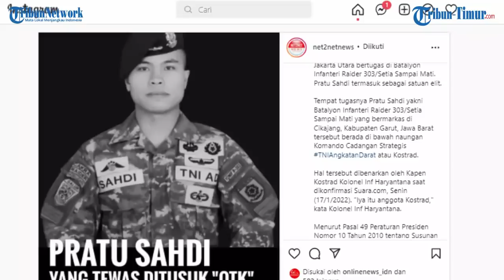Pratu Sahdi Prajurit TNI AD yang Tewas Dikeroyok di Pluit Punya Kemampuan Khusus yang Luar Biasa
TRIBUN-TIMUR.COM - Pengeroyokan terhadap anggota TNI AD terjadi di Taman Burung Waduk Pluit, Jakarta Utara, pada pukul 03.00 WIB, Minggu (16/1/2022).

Anggota TNI AD yang tewas adalah Sahdi (23).

"Korban dari kesatuan Yonif Raider 303 Garut," kata Kapolres Metro Jakarta Utara Kombes Pol Wibowo seperti dikutip dari Tribun Jakarta.

Menurut Wibowo, Sahdi datang ke Jakarta untuk menjalani pengobatan.

"Kebetulan korban ini sedang berobat terapi dan berada di Jakarta, sampai terjadi peristiwa tersebut," katanya.

Kejadian ini berawal ketika Sahdi sedang minum kopi di sebuah warung.

Tiba-tiba pelaku datang menanyakan daerah asal korban.

Namun Sahdi tak menjawabnya.

Entah apa juntrungannya, pelaku malah kesal hingga memukul korban.

Perkelahian pun tak bisa dihindarkan.

Pratu Sahdi menyandang brevet Cakra dan mempunyai kemampuan khusus.

Sebagai anggota Yonif Raider Kostrad dengan bravet Cakra, Pratu Sahdi memiliki kemampuan tangguh dan tegas.

Ia juga menyandang sebagai prajurit memiliki kesaktian ‘ Cakra’ artinya senjata cakra.

Cakra diyakini sebagai senjata astuti yang secara lahiriah sebagai juru selamat yang ampuh yang dapat digunakan sebagai senjata budi.(*)

Narator: Ririn

(TRIBUN-TIMUR.COM)